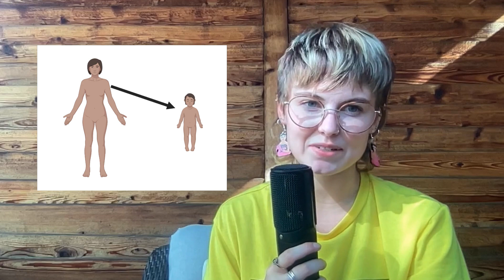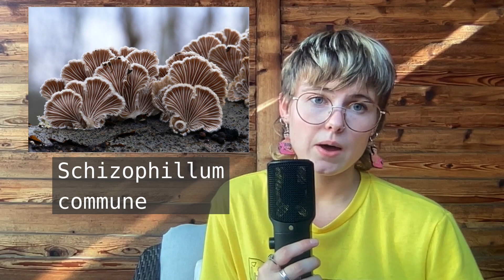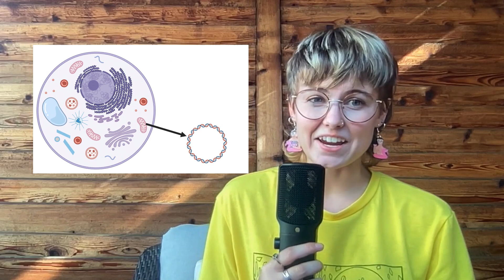Why are there two sexes? Real Science Chat: chromosome evolution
Another episode in my series exploring the evolution of our sex chromosomes! I hope you enjoy

Sources:
Czárán, T.L., Hoekstra, R.F. Evolution of sexual asymmetry. BMC Evol Biol 4, 34 (2004).

Erika Kothe. Mating Types and Pheromone Recognition in the Homobasidiomycete Schizophyllum commune. Fungal Genetics and Biology. Volume 27, Issues 2–3 (1999) Links to an external site..

Weeks, S. C., Sanderson, T. F., Zofkova, M., & Knott, B. (2008). Breeding Systems in the Clam Shrimp Family Limnadiidae (Branchiopoda, Spinicaudata). Invertebrate Biology, 127(3), 336–349. to an external site.

Lane, N., Martin, W. The energetics of genome complexity. Nature 467, 929–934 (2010). to an external site.

Johnson NA, Lachance J. The genetics of sex chromosomes: evolution and implications for hybrid incompatibility. Ann N Y Acad Sci. 2012 May;1256:E1-22. doi: 10.1111/j.1749-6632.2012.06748.x. PMID: 23025408; PMCID: PMC3509754.